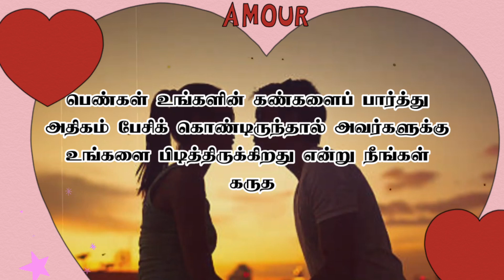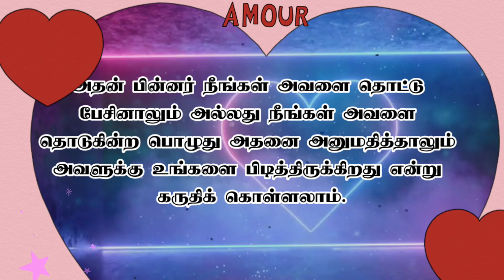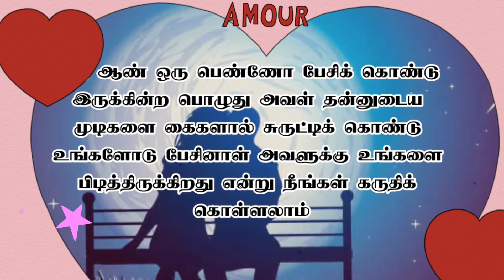How to know if a girl likes you 04